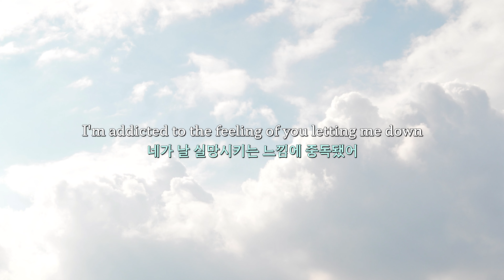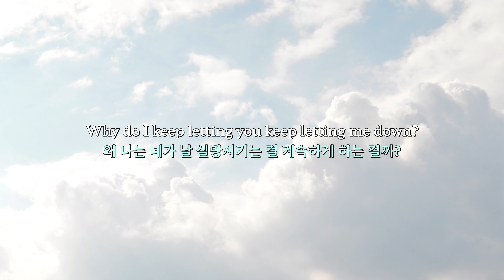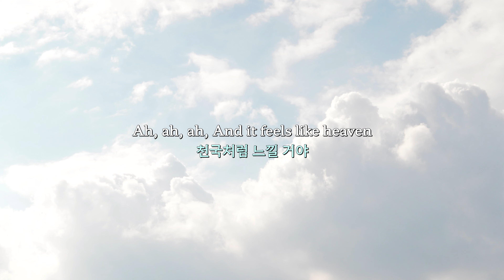너의 달콤함이 떨어지면 천국 같을 거야: Heaven - SJ, Katelyn Tarver (가사/lyrics)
Heaven

SJ, Katelyn Tarver

장르: 일렉트로니카

스타일: Electronic Pop

2020.